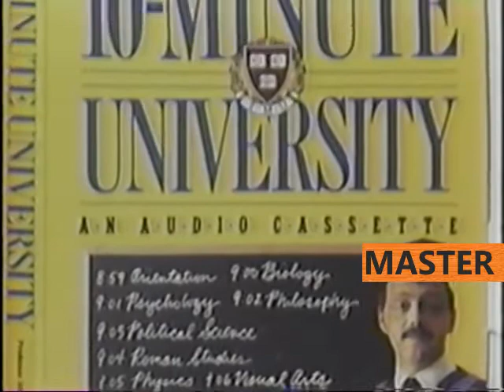HILARIOUS World's fastest talking man, WITH SLOW REPEAT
Michael Jackson's BAD
John Moschitta, Jr.